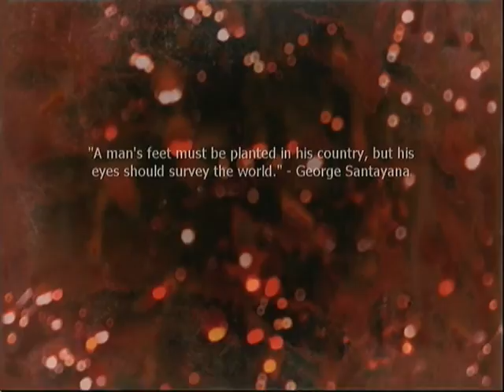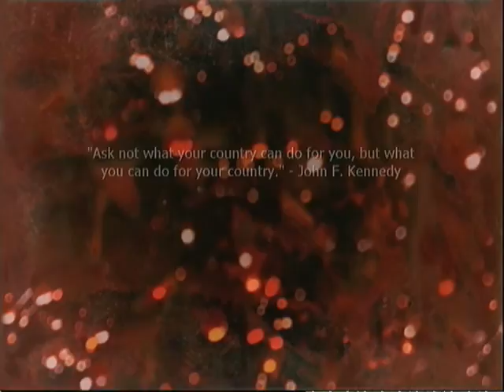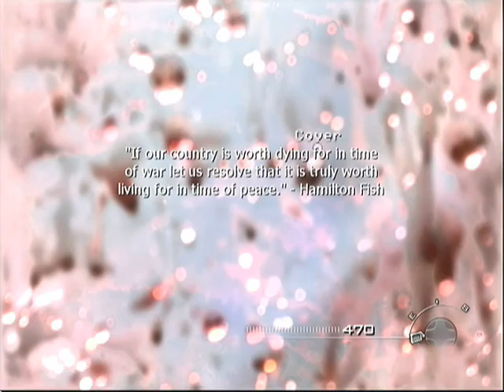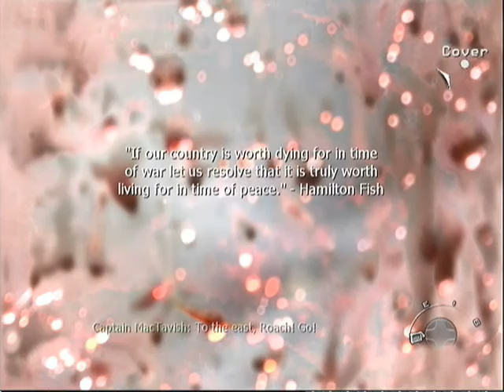Let's Play CoD: Modern Warfare 2 Part 2